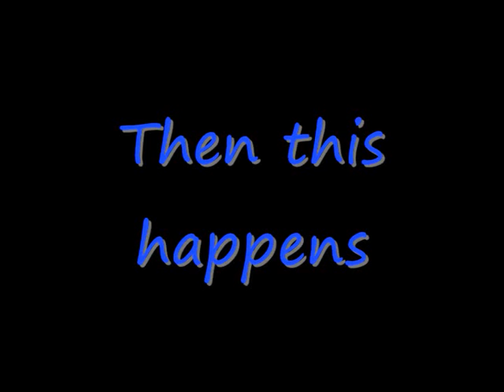b and e final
edited b and e vid